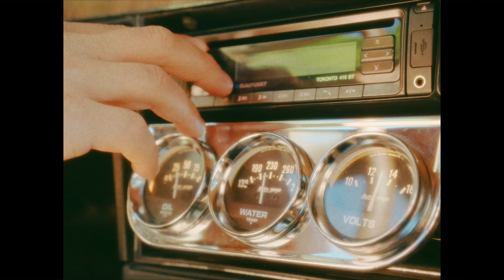pontiac grand le mans '75